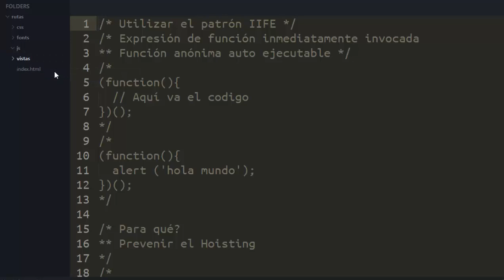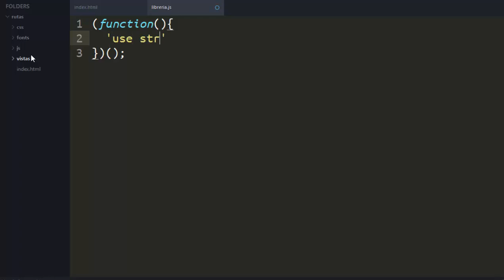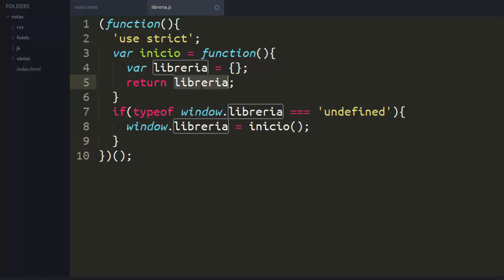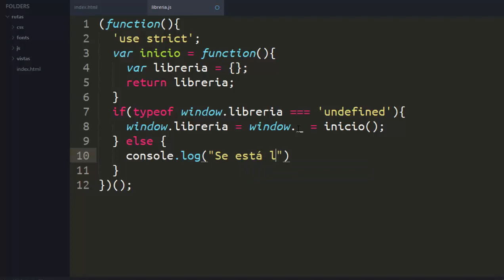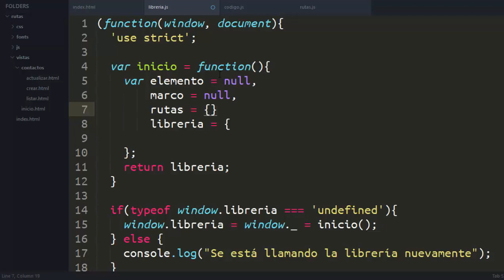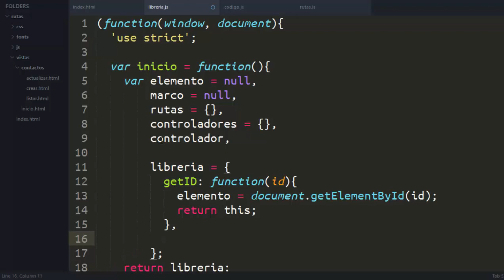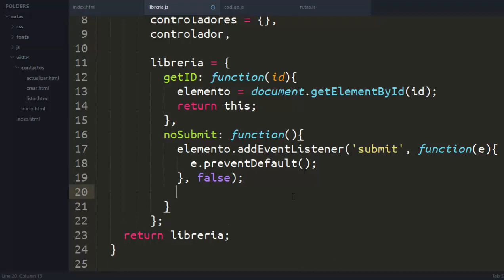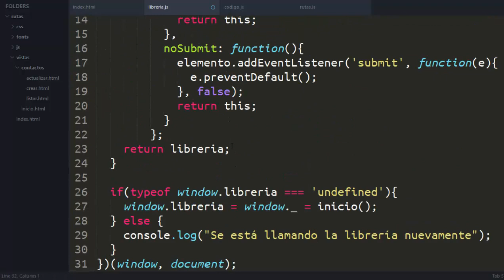07 Estructura Base - Crea tu propia librería javascript - SPA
Crearemos la estructura base de nuestra librería, y las funciones básicas de getID y noSubmit.